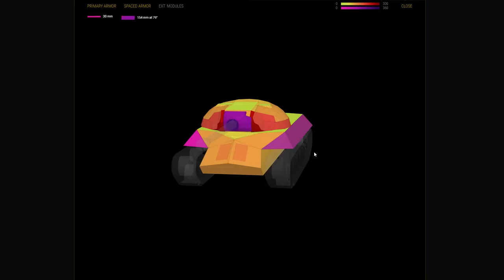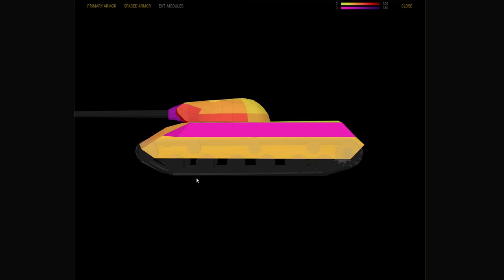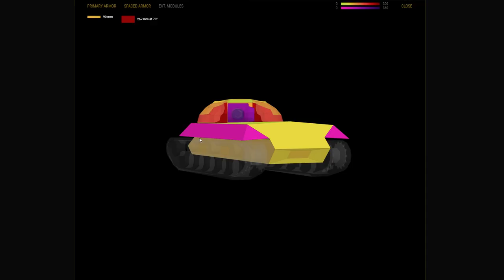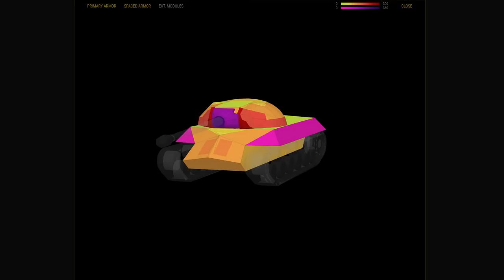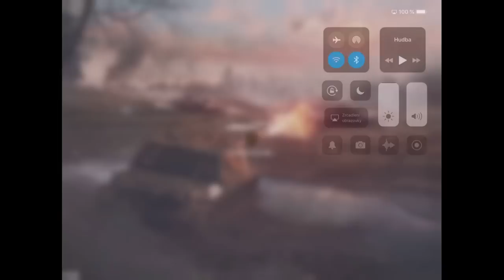IS-3 Defender - recenze (+ WG server crash)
V dnešním videu se podíváme na stroj, který jsem již měl mít dávno zrecenzovaný, a to na stroj IS-3 Defender. Ve videu si řekneme vše potřebné o tomto stroji, zda-li se vyplatí investovat do drahého balíčku spolu s T28 Defenderem, či nikoliv. Nakonci se podíváme na pouze jeden replay, poněvadž pak vypověděly službu WG servery, o čemž se také chvilku pobavíme.
Njoy!

Hráno na PC (i5 6600 K, MSi GeForce 1060 3G, 2x HyperX Fury 8GB) / iPadu 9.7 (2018)
Natočeno přes NVidia Shadow Play / OBS Studio

Více informací o mě, mém vybavení, kolekci prémiových tanků, nebo seznam lidí, kteří mě finančně podpořili, najdete na mém Twitch kanále (odkaz výše).